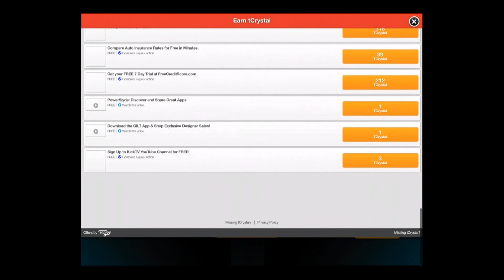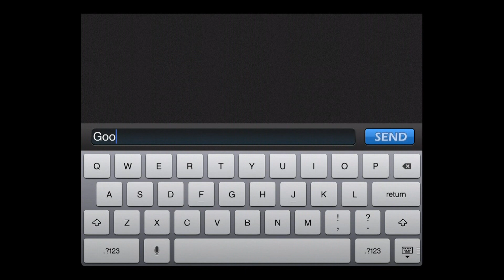Call of Mini™ Infinity - Universal - HD Gameplay Trailer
Call of Mini™ Infinity by Triniti Interactive Limited

The earth is on the brink of a large METEORITE IMPACT! The burden is on you to find a new place for people to LIVE. Colonizing a planet is not that easy and DANGERS lie ahead.

35 years ago, humans discovered an inhabitable star known as Caron. They have started to gather a vast army of star warriors in preparation for an expedition to that planet outside the solar system. And you're the leader of this army! Take your army safely to the planet. When you land, build a base and set up defenses against incoming alien attacks. Then what's left is to conquer this planet completely!

• Fluid 3D shooting gameplay
• Thrilling battles
• Use powerful skills to fight off enemies
• Upgrade armor to gain desirable buffs
• Command an arsenal of weapons
• Learn passive skills to customize the way you fight
• Cooperate with friends to defeat epic bosses